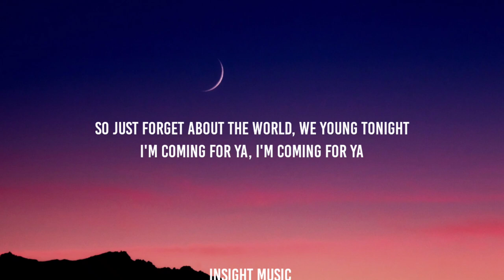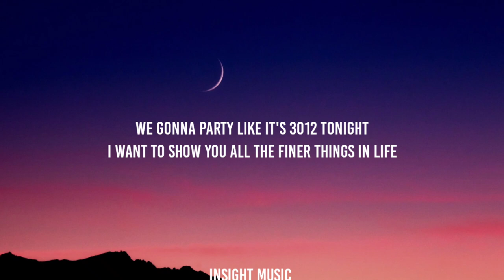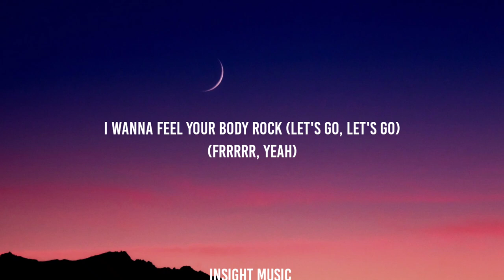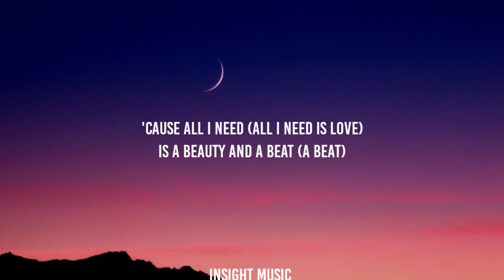Justin Bieber - Beauty And A Beat (Lyrics) ft. Nicki Minaj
Lyrics= 📝

Yeah
Young Money
Nicki Minaj
Justin rrr
Toni:
[Intro: Nicki Minaj]
ght, I wanna show you off (Ayy-ayy-ayy)
What you got
A billion could've never bought (Ayy-ayy-ayy)
Cause you-
[Verse 2: Justin Bieber]
Body rock
Girl, I can feel your body rock (Ayy-ayy-ayy)
Take a bow
You're on the hottest ticket now, ooh (Ayy-ayy-ayy)
I want to show you all the finer things in life
[Chorus: Justin Bieber & Nicki Minaj]
Baby, do it like you do (Uh, uh)
Cause you-
[Verse 3: Nicki Minaj & Justin Bieber]
I-I-I-I-In time, ink lines
B-B-Bitches couldn't get on my incline
World tours, i-i-it's mine
Justin Bieber you know I'ma hit 'em with the ether
justin bieber beauty and a beat lyrics,
beauty and a beat lyrics,beauty and a beat justin bieber,
beauty and a beat justin bieber lyrics,beauty and a beat tiktok,
beauty and the beat justin bieber,
Buns out, wiener
B-B-Beauty, beauty and the beast
Beast, beauty from the streets
Beat will get deceased
Every time Beauty on the beat eats
Body rock (Yeah, yeah)
I wanna feel your body rock (Let's go, let's go)
(Frrrrr, yeah)
Is a beauty and a beat (A beat)
Who can make my life complete (Complete, oh-oh-oh, oh woah)
Baby, do it like you do (Do)
Cause you-